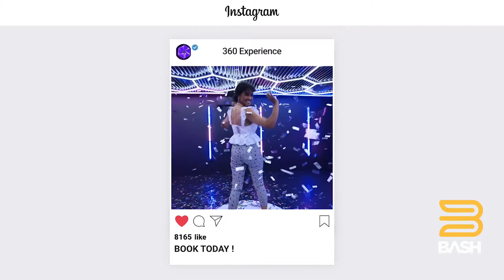360 Photo booth Experience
Talk about next level photo booth FUN! Bash Entertainment does it again and brings you a totally unique experience!